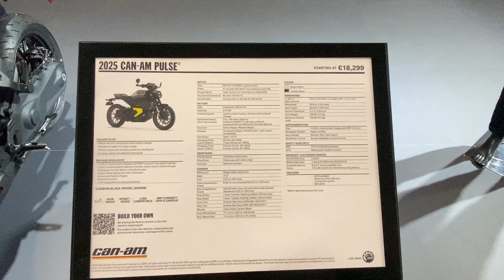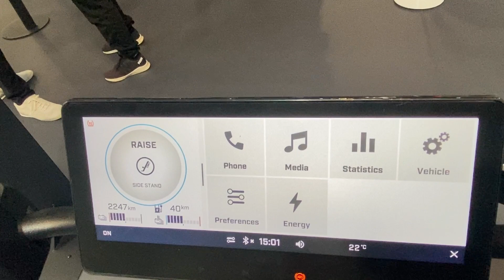Can-Am Pulse (2025) Walkaround - EICMA 2024 Fiera Milano Rho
Hello To @SMChannelBG on this channel you will find Short Walkaround videos of all types of motorcycles made on european motorcycle shows and exibitions. You will able to see 2-3 videos daily.